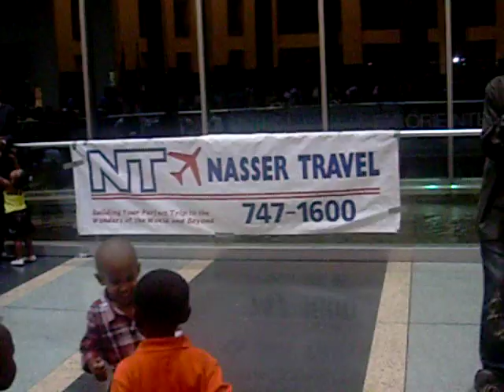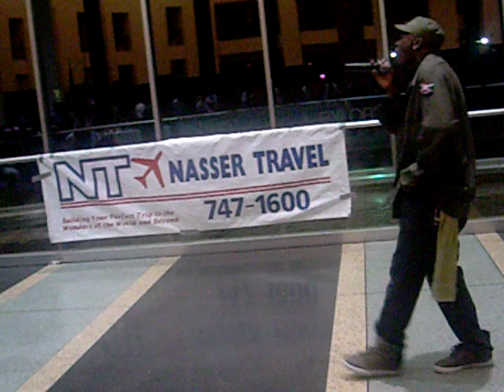Mcmello Burundi Nzoo Gukunda Music Burindi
Murya , Mcmello, KIDUMU,Big fizzo, ridderman,the ben, Rwanda Music, east african hip hop movement,miss jojo,etoil du centre,Blacksoul,Rafiki,Meddy,Weasel and Radio